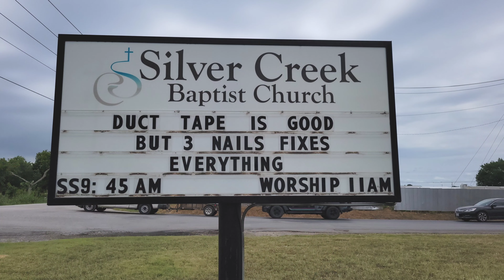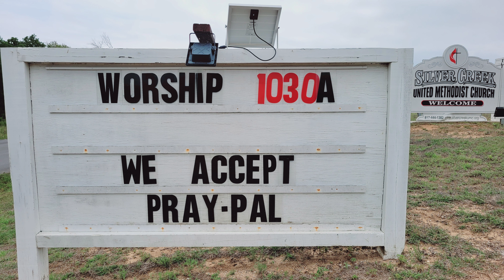IBALOI VERSION-SadKik Sadcake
Hi, I'm a deaf Mommy who loves gardening & crafting and currently lives in the Texas countryside. I created this YouTube channel to share my journey here in the United States with my family. Life is too short, so I live my life to the fullest. I choose to be happy. I live my life one step at a time. I'm a born-again Christian (believer) who is not ashamed to tell you that I am a sinner forgiven by God. Romans 1:16/ Galatians 2:20/ Hebrews 8:12

Thankful,
Rudelyn(Manang LYN) 😄